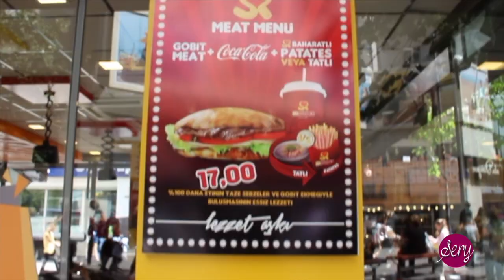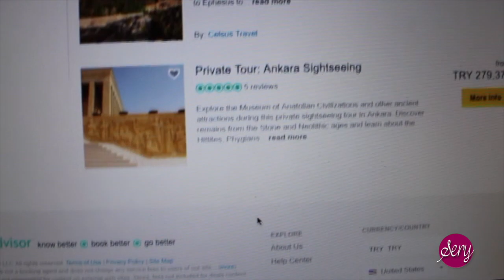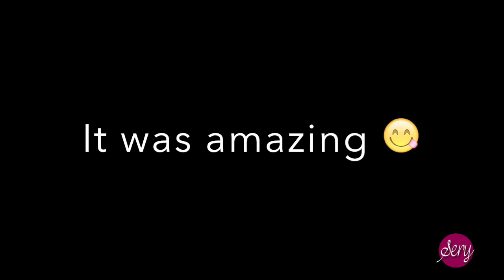Days In Turkey | Sery Vlogs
Hope you enjoyed the Video ... إن شاء الله يكون عجبكم الفيديو